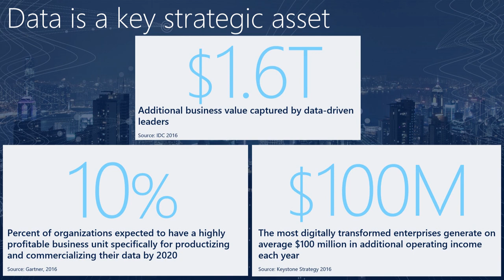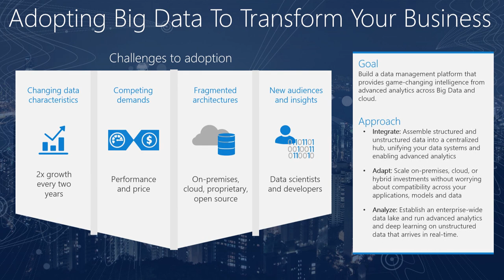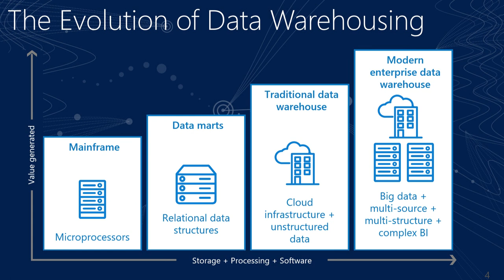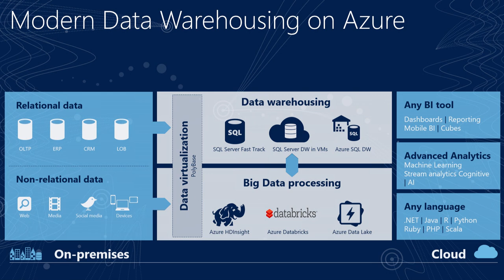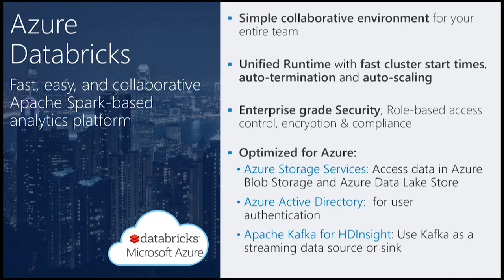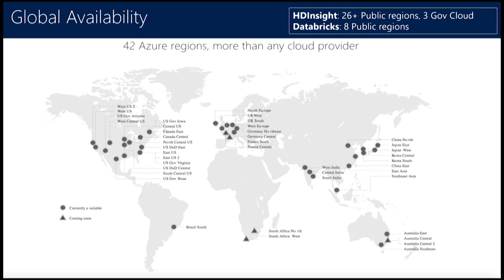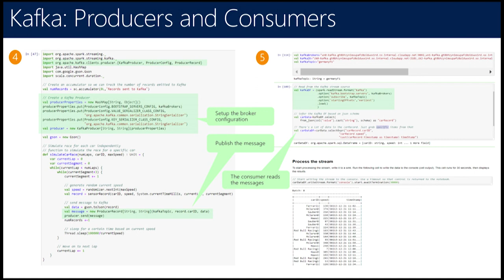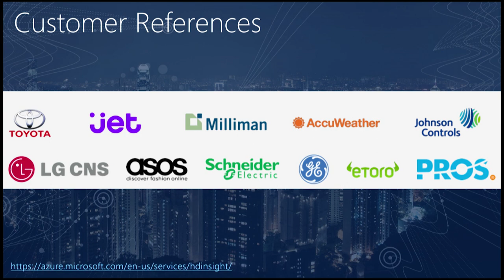Building a Modern Data Warehouse on Microsoft Azure with Azure HDInsight and Azure Databricks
Enterprises today face a myriad of choices and challenges when attempting to gain both near real time and long term insights from their data; a Modern Data Warehouse. They must learn to deploy and manage Kafka, Spark, Hive, LLAP and a myriad other technologies. Architects and developers have to spend time to understand not just the capabilities of each technology and service but also how they can all be made to work together to meet their unique business goals. In this session, we will go over how enterprises can build a cloud-based modern data warehouse on Azure using open-source projects available as part of Azure HDInsight and Azure Databricks. We will walk through each step of the end to end analytics pipeline from data ingestion to visualization. Come and learn about the best practices, guidelines and tips-and-tricks when choosing the technology to use at each step such that you can deliver the most secure, manageable and functional data warehouse anywhere in the cloud.

Speaker
ARINDAM CHATTERJEE
Principal Program Manager
Microsoft